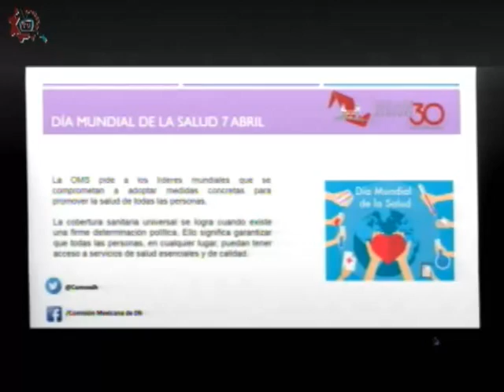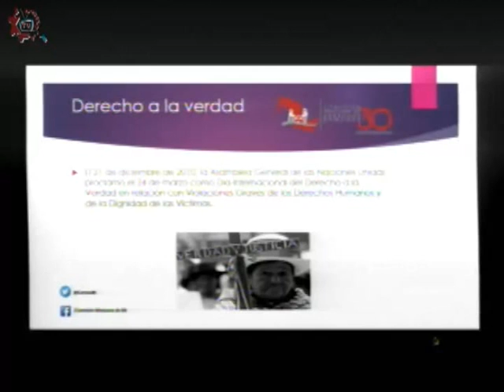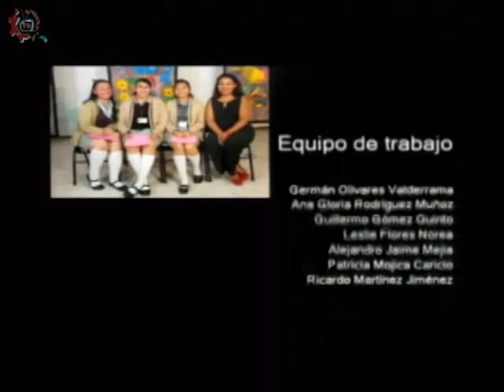20180416-CE1718/Conoce tus derechos/El derecho a la verdad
Conoce tus derechos. El derecho a la verdad. Invitados: Katia Sid y Edgar Lugo. Conduce: Rogelio y Natalia. Fecha de emisión: 16 de abril de 2018. Este y otros programas los puedes ver Producciones con fines educativos para secundarias técnicas en la CDMX, México.